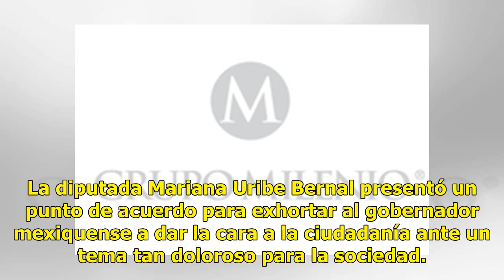Alfredo del Mazo se reunirá con familiares de personas desaparecidas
El gobernador del Estado de México, Alfredo del Mazo, acordó reunirse en próximos días con familiares de personas reportadas como desaparecidas o no localizadas, como parte de su compromiso con el respeto y promoción de los derechos de todas las personas. Durante su administración, el gobernador ha ...